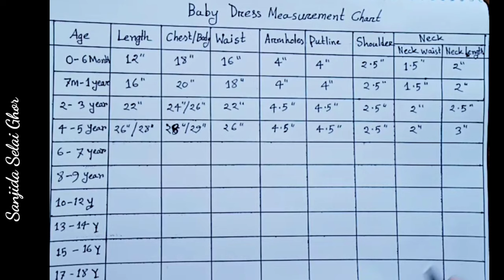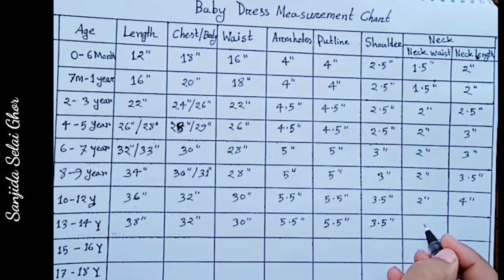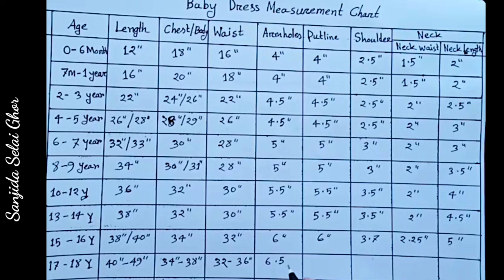Baby Dress Measurement Chart For Sewing | 0 to 18 Year age measurement Chart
baby dress measurement chart
baby frock measurements chart
4 month baby frock measurement
2-3 years baby dress size
10 month baby frock measurement,
0 size baby frock measurement
new born baby measurement chart,
1 month baby frock measurement
frock size chart,
kids measurement chart,
6 months baby measurement,
baby chart,
measurement chart,
0 to 18 years measurement chart,